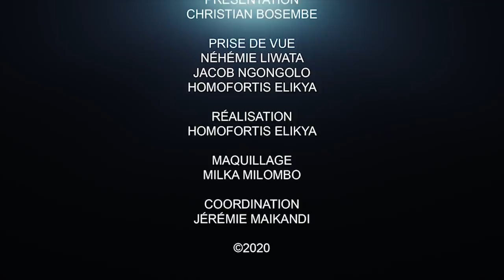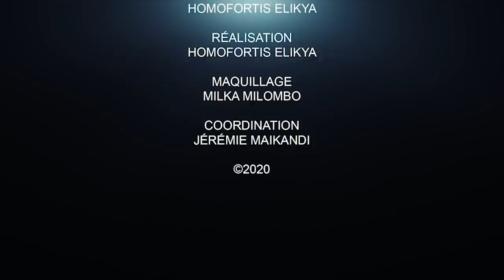CRITIK INFO 16.06.2020 QUAND LA JUSTICE FAIT PEUR AU FCC: FATSHI FAIT TREMBLER.